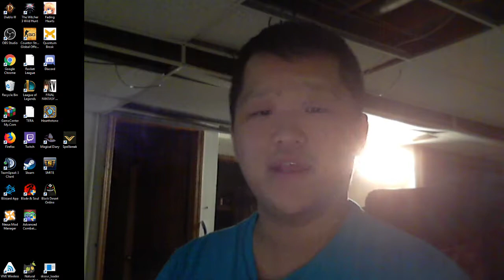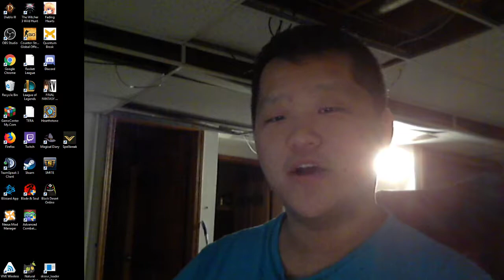2019 01 26 Day 354